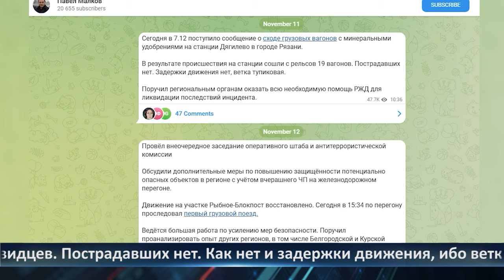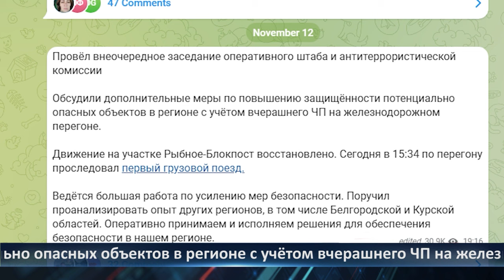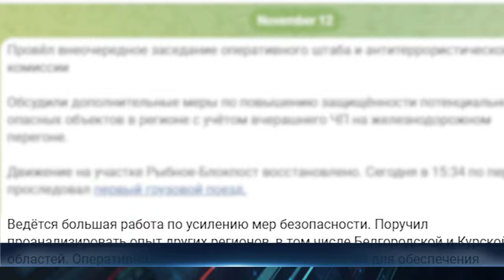День города - новости Рязани 13.11.2023